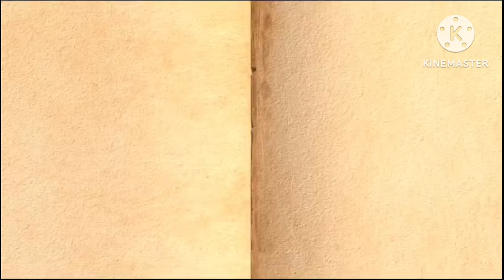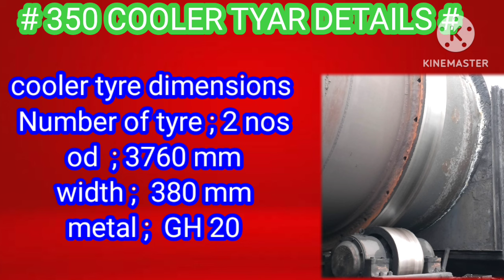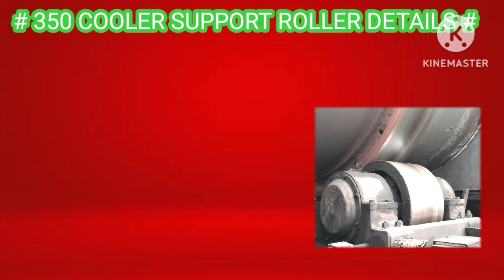350 kiln cooler full details, rotary kiln cooler support roller, tyre, girth gear, bearing dimension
350 kiln cooler full details, rotary kiln cooler support roller, tyre, girth gear, bearing dimension
350 tpd kiln cooler details
350 tpd kiln cooler tyre and support roller width
350 tpd kiln cooler girth gear details
350 rotary kiln cooler speciation
350 tpd kiln cooler support roller bearing number
Cooler support roller
Cooler tyre and support roller dimensions
rotary kiln cooler tyre and support roller width are different why
350 tpd kiln cooler tyre details
350 tpd sponge iron kiln cooler parts details
350 tpd kiln cooler dimensions
350 tpd kiln cooler technical data and equipment details
Cooler support roller calculation
Cooler support roller centre
350 kiln cooler thrust cooler dimensions & bearing number details
350 kiln cooler girth gear pinion bearing number and all dimensions
350 kiln cooler cone and tip cast plate all dimensions
350 kiln cooler pneumatic cylinder dimensions
350 kiln cooler man driver & cad full details